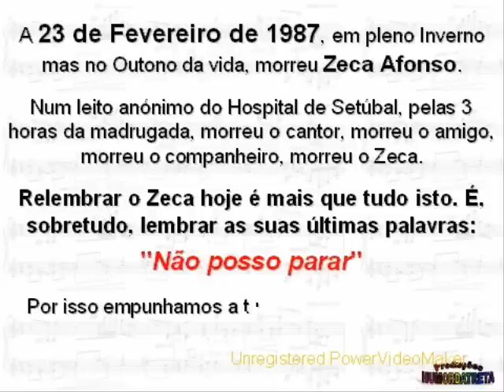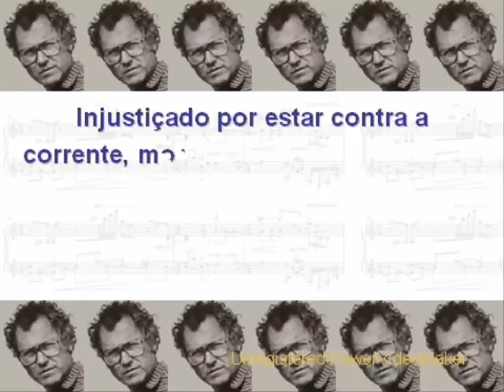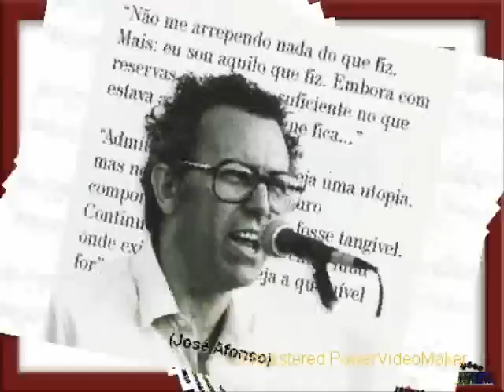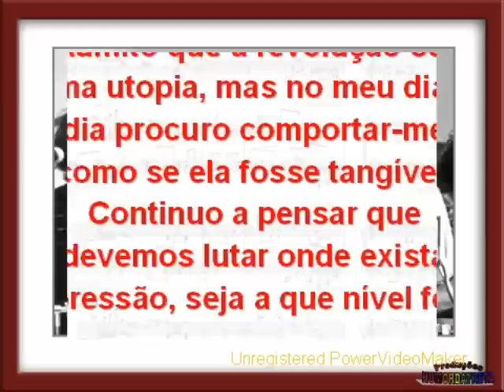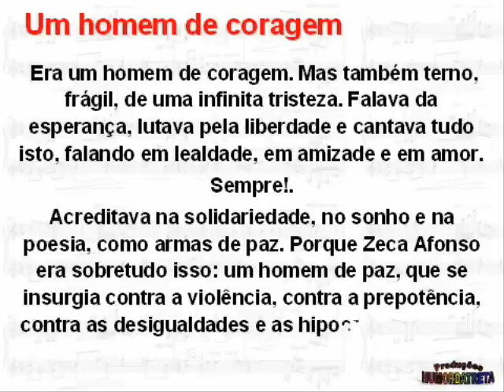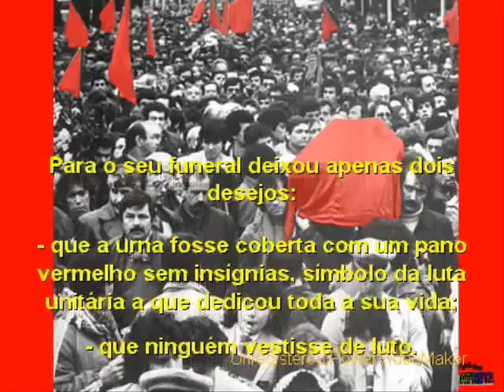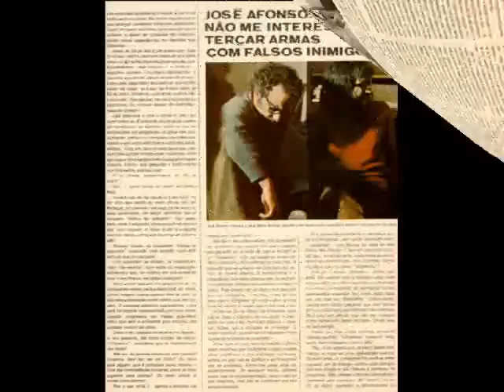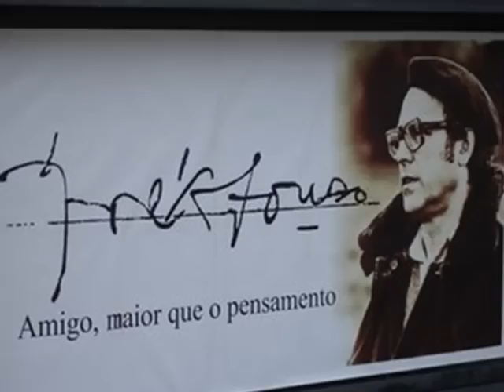Tributo a Zeca Afonso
Homenagem a um dos maiores vultos da musica portuguesa. O homem das palavras livres.